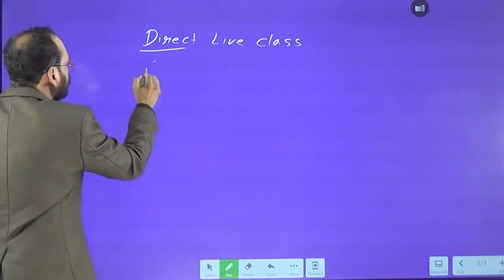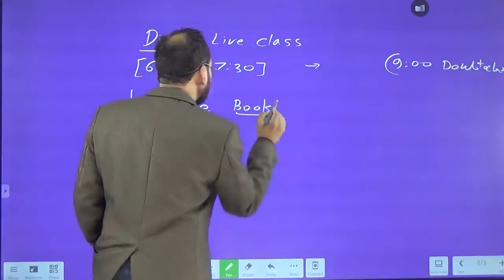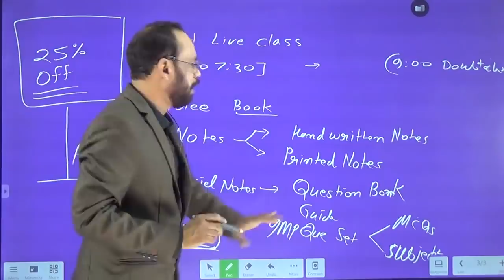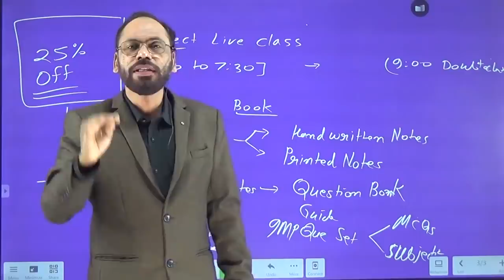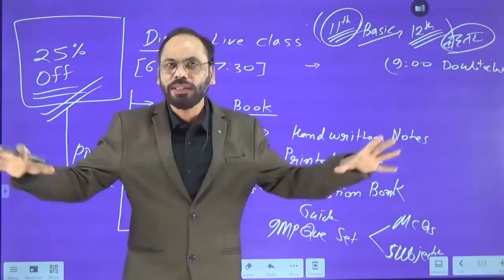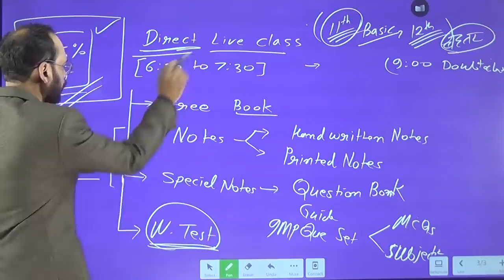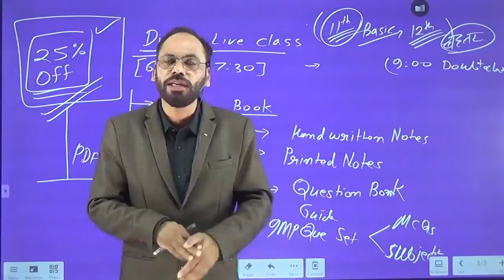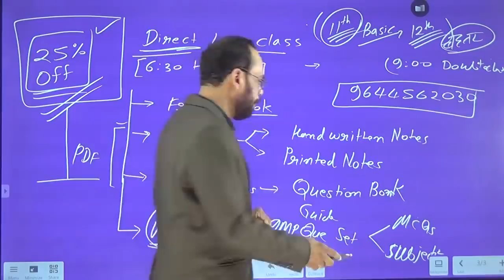Direct live Class with My class room